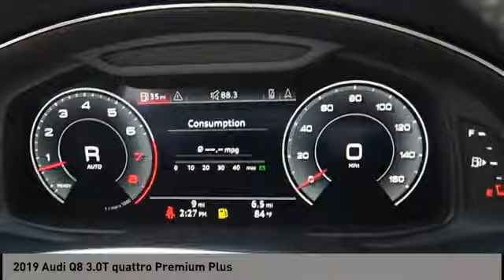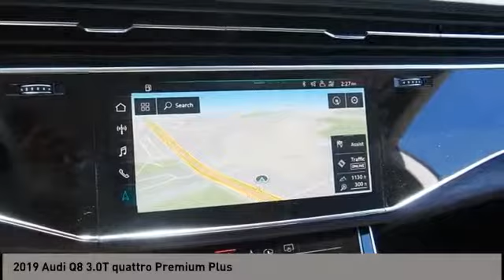2019 Audi Q8 San Antonio TX 0D027998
2019 Audi Q8 3.0T quattro Premium Plus

Audi Dominion
 21105 IH 10

This 2019 Audi Q8 QUAT S TRN features a 3.0L V6 Cylinder 6cyl Gasoline engine. It is equipped with a 8 Speed Automatic transmission. The vehicle is CARRARA WHT with a BLK VALCONA LTH interior. It is offered with a full factory warranty. -